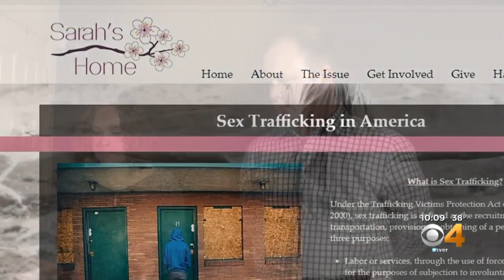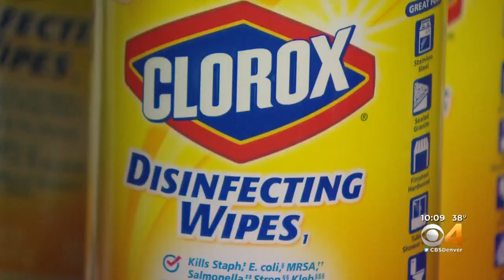Aurora Teen Donates Birthday, Christmas Gifts For Good Cause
She wants to help sex trafficking victims.